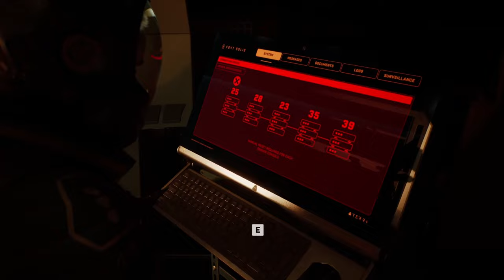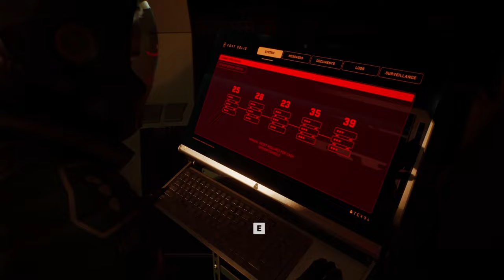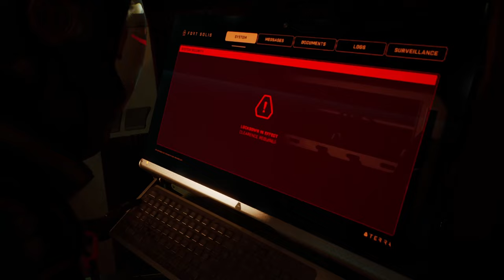FORT SOLIS Pc Walkthrough Gameplay Part 5 - INTRO (FULL GAME)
Fort Solis Walkthrough Gameplay includes a Full Game Review and Full Gameplay of Fort Solis on PlayStation 5 (PS5) and PC with Xbox Series X/S at a later date. Fort Solis 2024 Walkthrough  include a Review, PS5 Gameplay, PC Gameplay, All Chapters, Reaction, Scary Moments, Video Logs, Audio Logs, Posters, Banners, Emails, Cinematics, Cut Scenes, OST, Story Missions and all Single Player Campaign Missions and the Ending.

Fort Solis is a 2023 horror adventure game developed by Fallen Leaf and Black Drakkar Games and published by Dear Villagers. Set in 2080, the story follows Jack Leary, an engineer who arrives at the titular Martian mining station after an alert is activated. The game is played from a third-person perspective, with the player exploring the station and interacting with objects. At certain segments, the player control Jack's colleague, Jessica Appleton.

Fort Solis has four chapters including:
Chapter 1 - Dark Descent
Chapter 2 - Let There Be Light
Chapter 3 - Midnight Run
Chapter 4 - Forlorn